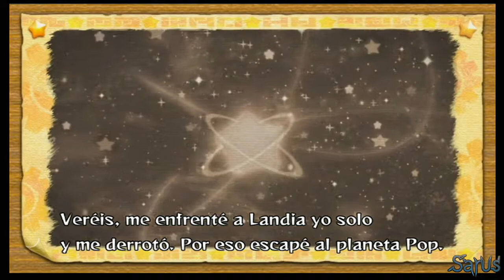Kirby's Adventure Wii - El volcan | Parte 13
Kirby's Adventure Wii, es un videojuego de plataformas que fue lanzado el 24 de octubre del 2011. Anunciado en 2005, fue planeado para Nintendo GameCube,
pero se anunció su cancelación y finalmente el trabajo fue retomado para Wii. Después de un tiempo sin saberse nada del proyecto, se creyó que había sido
cancelado. Durante el E3 2010 se anunció finalmente el tan esperado videojuego que fue llamado Kirby's Epic Yarn. Meses después Nintendo confirmó un nuevo
 videojuego de Kirby; se creía que Epic Yarn era el tan esperado videojuego de la esfera rosa, pero Nintendo tenía una sorpresa guardada bajo la manga.
El juego fue lanzado oficialmente el 24 de octubre del 2011 en Norte América, el 27 de octubre de 2011 en Japón, el 25 de noviembre de 2011 en Europa y el
1 de diciembre de 2011 en Australia.

Una nave espacial alienígena se estrella, esparciendo pedazos de la nave por todo el tranquilo Popstar. Maglor, quien venia de la nave está desesperado por
regresar a su planeta, así que Kirby y sus amigos deciden cooperar y ayudarle, dando así comienzo a una misión destinada a recuperar los pedazos de la nave.